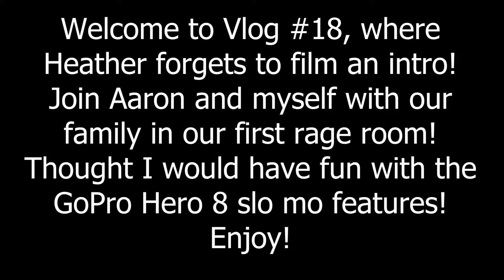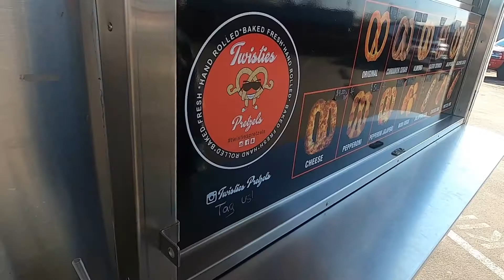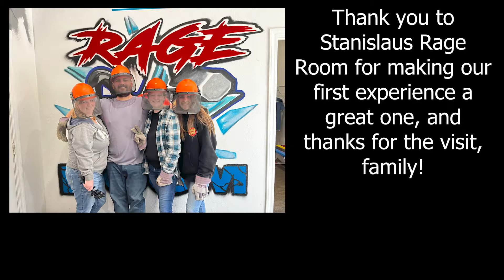Vlog #18 Family Rage Time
Our family came to visit! So we went to a Rage Room and recorded it for our latest vlog! I thought it would be fun to use the timelapse and slo mo functions of my GoPro Session 4 and GoPro Hero 8. If you have a local rage room, I highly recommend!